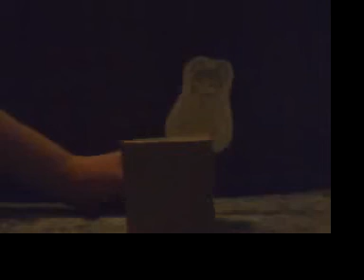PFA's Icy Taco Puppet Show #03 Part 2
Here's part 2 of the trial, and we see the actual courtroom! Hurrah!

I apologize for the horribad lighting, by the way. I tried to digitally fix it and it just looked stupid. So, you'll have to live with the darkness. I'll be sure to use my flashlight skillz if I ever go back to the courtroom. Also, not set the prosecutor's bench so close to the wall. Hnnnng.

NEXT UP: THE DRAMATIC CONCLUSION. OOO: